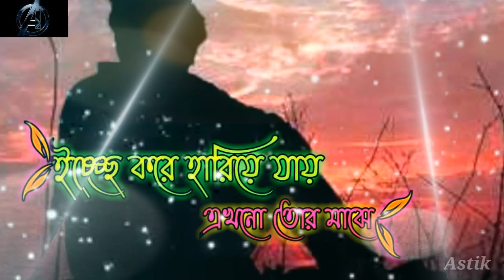Kotha rakhte likhe Chilam Tor Amar Kotha।। new Bengali sad song।। WhatsApp status video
Bengali#sad#status# video#